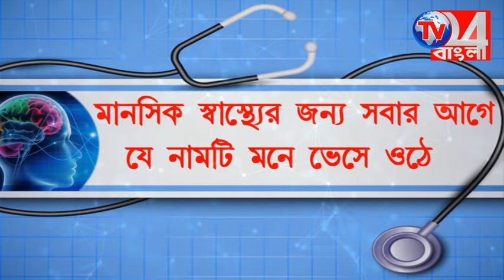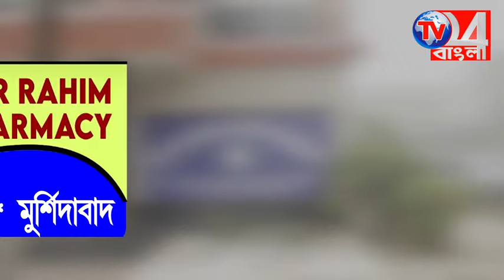সেলিমের সমর্থনে নির্বাচনী জনসভায় অধীর চৌধুরী